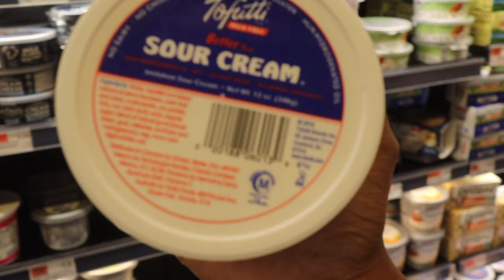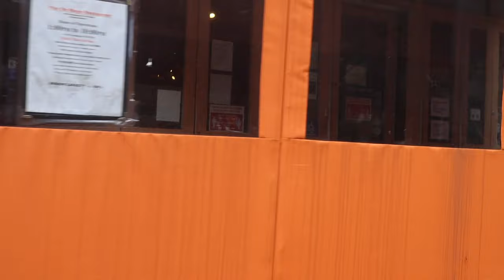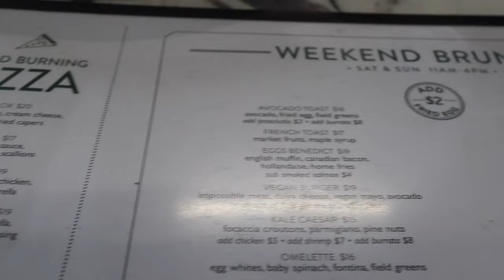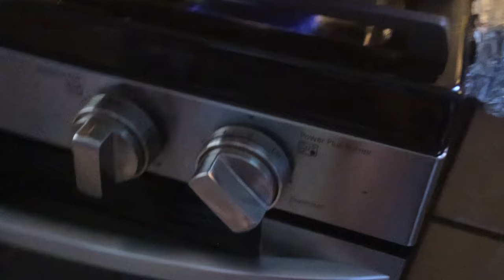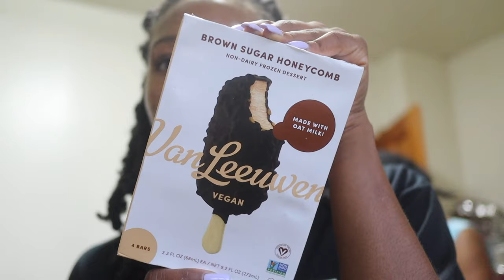VLOG | SOLO DATE, HANGING WITH FRIENDS, SHOPPING HAUL, SEPHORA SALE, VEGAN, + MORE! | KENSTHETIC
Hey Loves,

Another Week, Another Vlog! This week I went out with friends, went shopping, went on a "solo date", & more!! I hope you all enjoyed this video!

Twilly de Hermes

August 16:
PLT White Two Piece Set - Purchased years ago
YSL Libre

August 19:
H&M Blazer
H&M Pants
Estee Lauder Double Wear Foundation
Laneige Lip Balm
Zara Dress

August 20:
Nike Rifts
Chance by Chanel
Fjallraven Bookbag

August 21:
BBC Shirt
Biker Shorts
Si by Giogio Armani

▷FAQs:
➥Ethnicity:
     Dominican (West Indian)
➥Hair Type:
     4b/4c & low porosity
➥Place of Residency:
     New York
➥Age:
     27